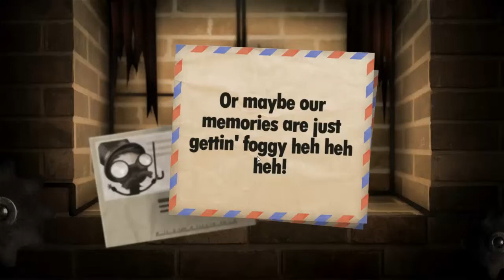[Little Inferno] Cmoney534 Lets Play - ep7 - We're Back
burn